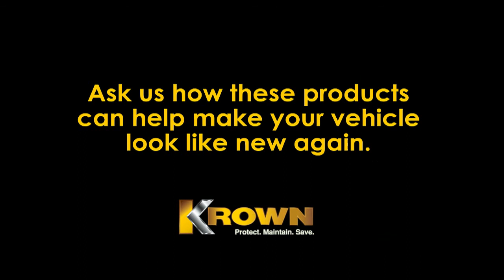Krown Rust - Digital Signage Network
In addition to the in-house digital signage solutions we provided, Krown Rust Control was also interested in increasing traffic in their London locations.  EyeLook media worked closely with Krown to develop this double-length full motion content for our digital signage advertising network.